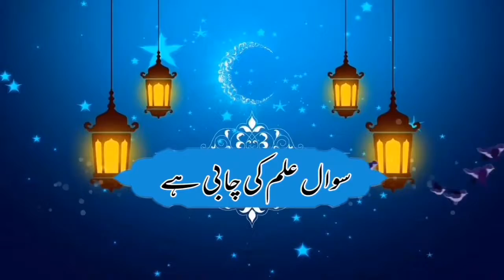TAFSEER E QURAN 4 BY MUFTI MUHAMMAD AMJAD RAZVI | TAFSIR QURAN | QURAN KI TAFSEER